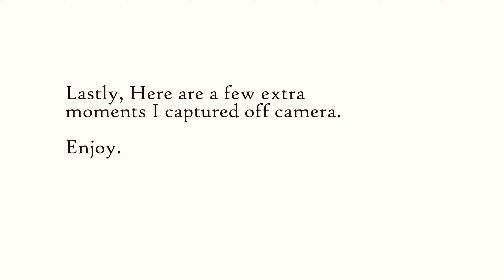Agra, India | In Pictures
At the beginning of March this year, I gave myself one month to travel in parts of North India. This video tells the story of my trip to Agra, where my journey began. My main goal was to capture the people and the landscape, to see if I could catch glimpses of people living a traditional Indian way of life. This is that story.

Gear Used:
Sony A7iii, 35mm, 24-70mm, phone & DJI Osmo Action.